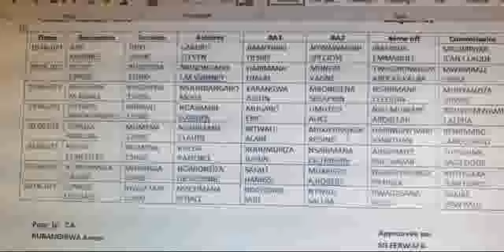Impfube n'intoranywa z'umunsi wa 5 // Hazamanuka ayahe makipe ko byakaze? // Euro igeze aharyoshye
City sports taliki 18 Kamena 2021